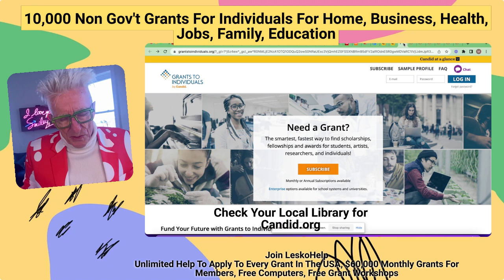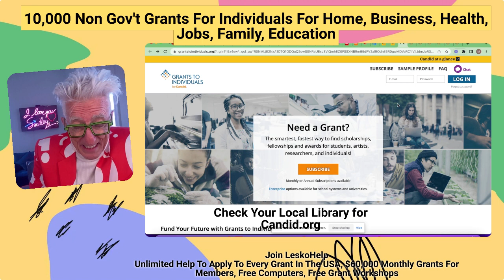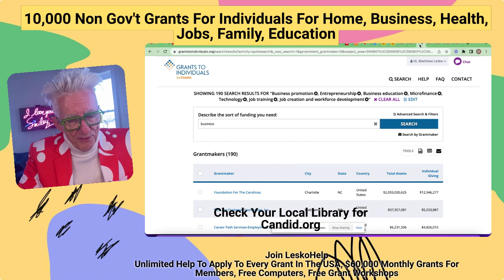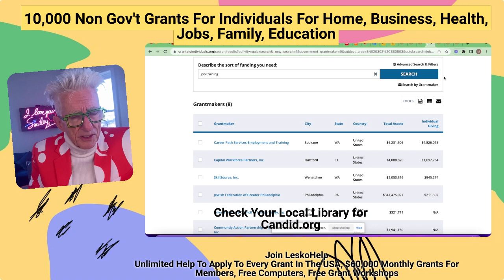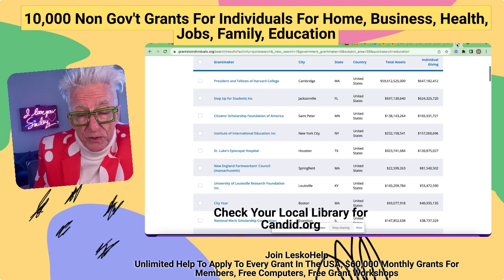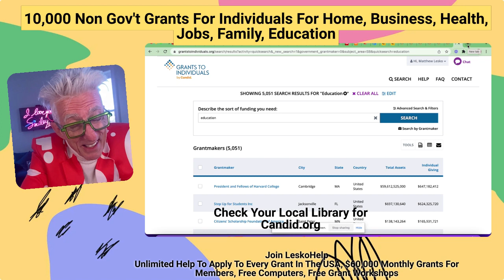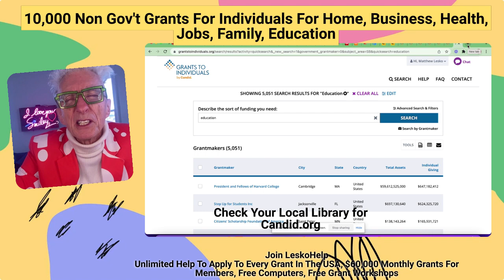10,000 Non-Gov't Grants For Individuals for Home, Family, Health, Education, Jobs, Business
Join LeskoHelp.com or for non Facebook user LeskoHelp2.com
Candid.org. see Grants for Individuals